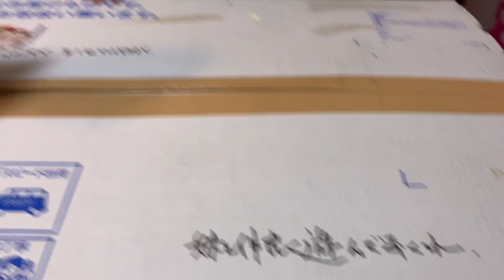わ！UUUMからとんでもないプレゼントが届いた…！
えにし君の誕生日にUUUMから
スゲーのが届きました！！！
えにしの表情に注目(笑)💛

こちらからお友達になってね♥

2020年3月23日(月)から